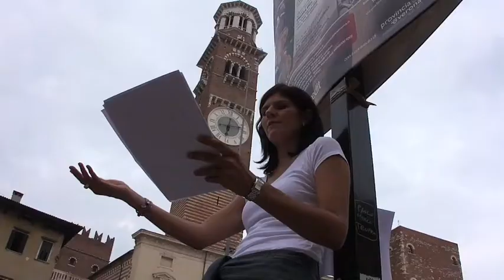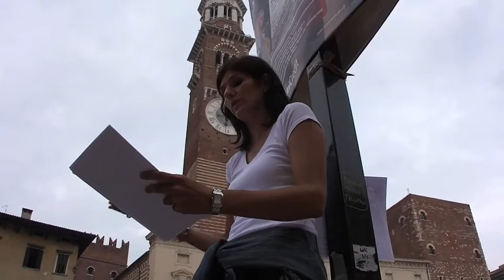LETTURA CALVINO 5 e successiva NONCENA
Verona, 28 settembre 2013, piazza Erbe -- Quinta puntata della "staffetta Calvino". Legge Carolina Paiola di Estravagario Teatro. Dopo la lettura una "noncena" di solidarietà con coloro che stanno facendo lo sciopero della fame contro il consumo del territorio, in particolare contro la cementificazione dei terreni agricoli.